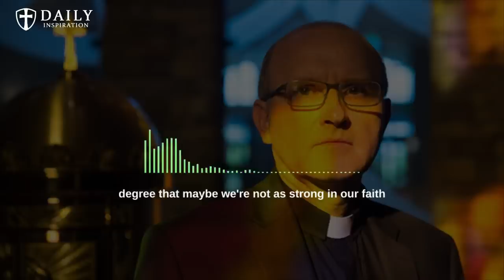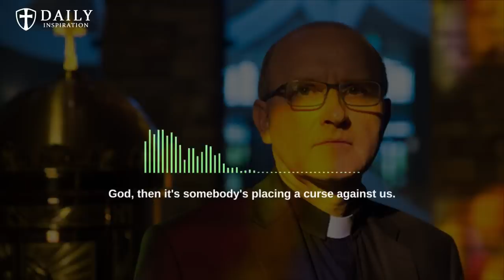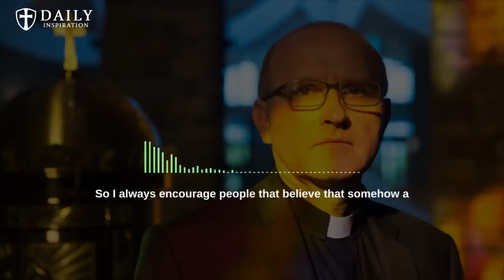What we should do if someone places a curse on us or our family - Exorcist Fr. Vincent Lampert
0:00 - Intro
0:51 - Father Vincent Lampert